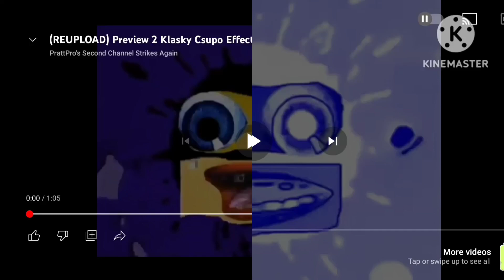Preview 2 Effects Spits (REUPLOADED) Preview 2 Klasky Csupo Effects